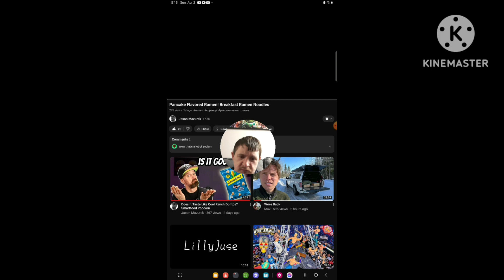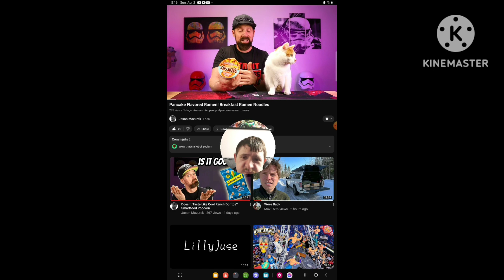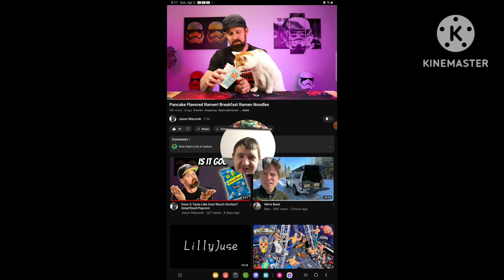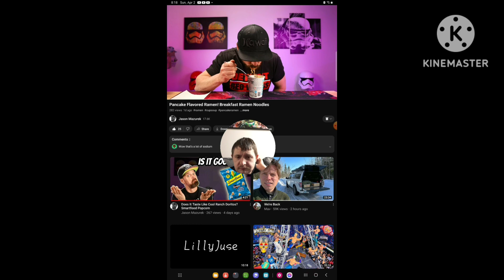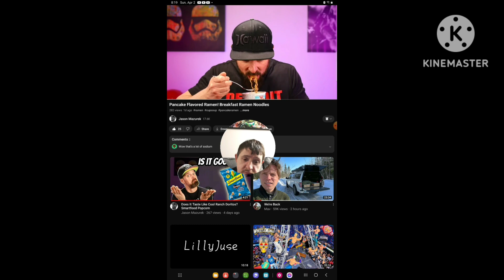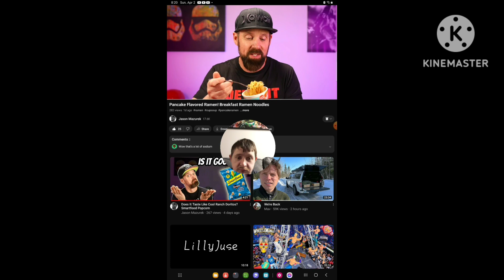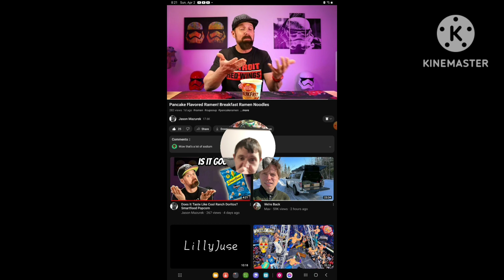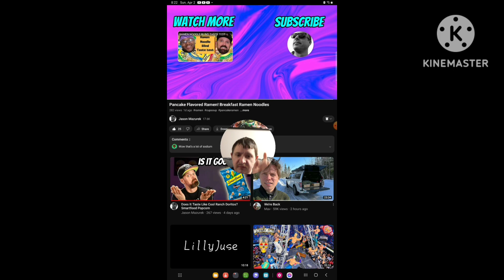[Reaction] Pancake Flavored Ramen! Breakfast Ramen Noodles